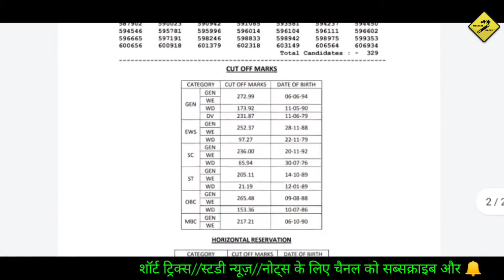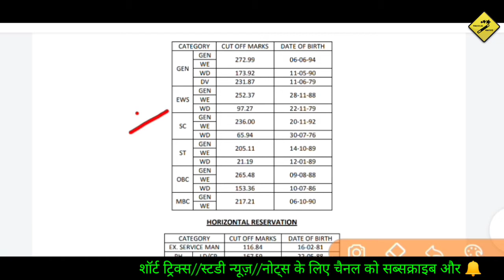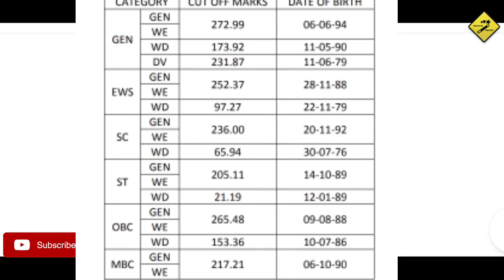1st Grade जीव विज्ञान का परिणाम जारी|Biology Result||कितने नंबर पर होगा सलेक्शन?|| इतनी मेरिट क्यों?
RPSC के द्वारा  1st Grade के

Govt. न्यूज़ अपडेट//शॉर्ट ट्रिक्स//मोटिवेशनल वीडियोस//फ्री नोट्स के लिए हमारे चैनल से आज ही जुड़िये।
धन्यवाद. ।।

MAGICAL MATHS
1st Grade political science विज्ञान का रिजल्ट जारी||RPSC Biology Result|cutoff marks||स्कूल व्याख्याता जीवविज्ञान रिजल्ट